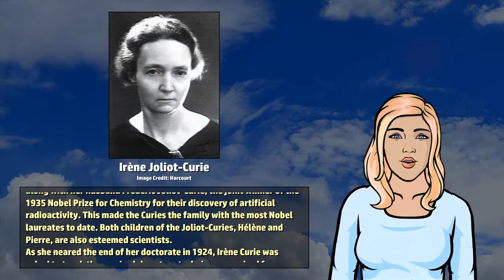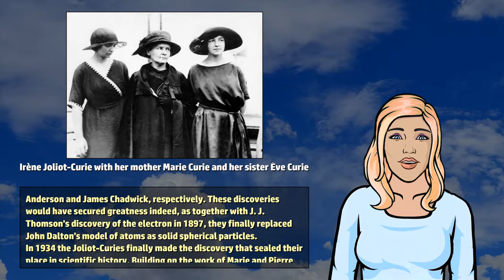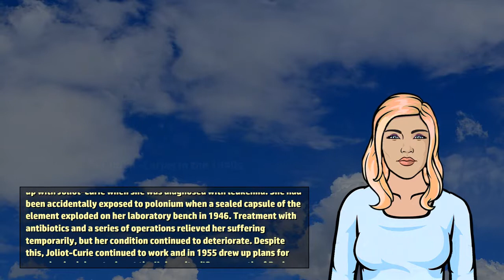Irène Joliot-Curie - Wikivids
Wikivids presents a brief video about Irène Joliot-Curie! Irène Joliot-Curie (12 September 1897 to 17 March 1956) was a French scientist, the daughter of Marie Curie and Pierre Curie, and, along with her husband Frédéric Joliot-Curie, the joint winner of the 1935 Nobel Prize for Chemistry for their discovery of artificial radioactivity.